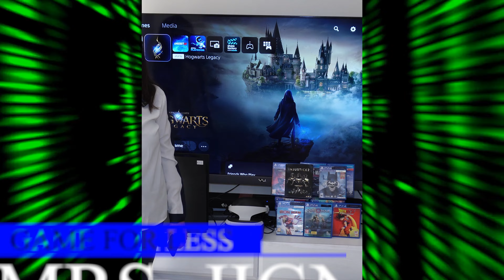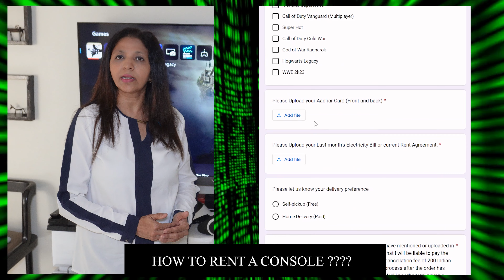PS5 & PS4 on rent | Game For Less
GAME FOR LESS
VILE PARLE WEST

Shop Name - GAME FOR LESS

Shop owner name - MR. SHAUN & MRS. JIGNA

shop address :-
VILE PARLE WEST

Pre-Book for get together birthday party chill-out party etc.

God of war Ragnarok on rent
PlayStation 4 on rent
ps4 kiraay pr kha milega
used ps4
used ps4 pro
used ps4 games
used ps4 price
ps5 console
ps5 gaming zone
ps5 games

DJN TECH...
YOUR SUPPORT IS IMP.